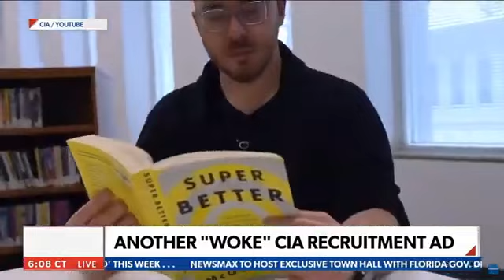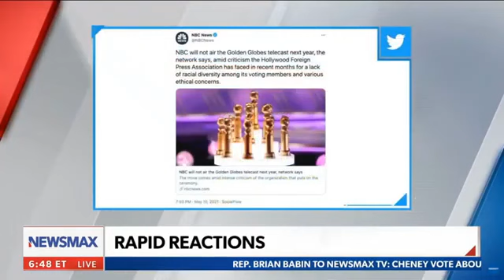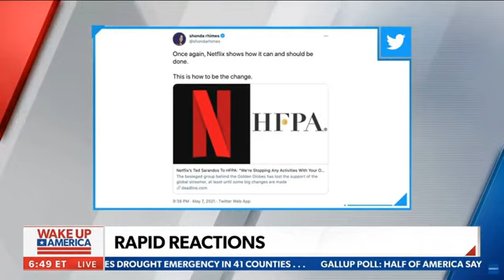Fox and friends 5/11/2 Fox News Today Breaking News with Fox and Friends May 11, 21.